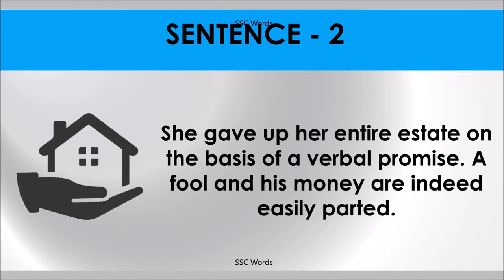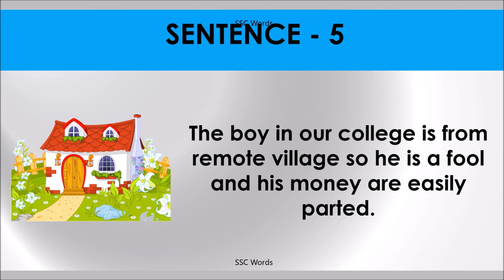A FOOL AND HIS MONEY ARE EASILY PARTED Idiom 793 # Meaning and five sentences # SSC Words